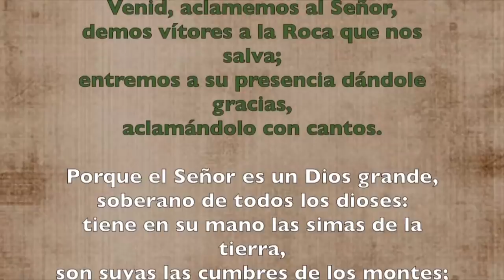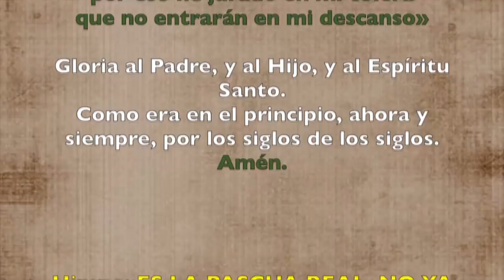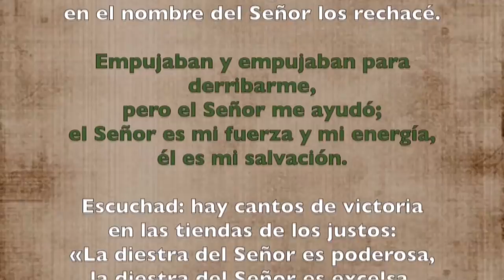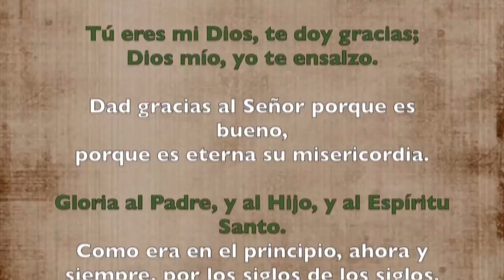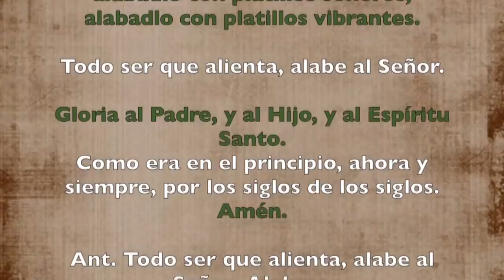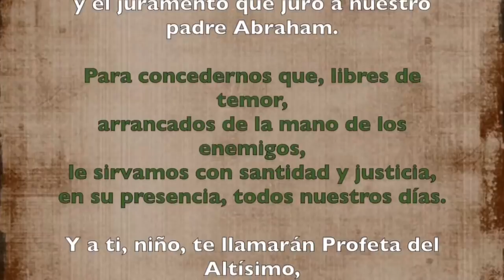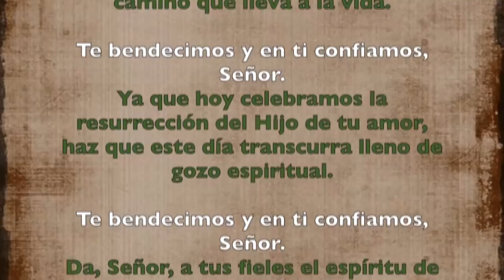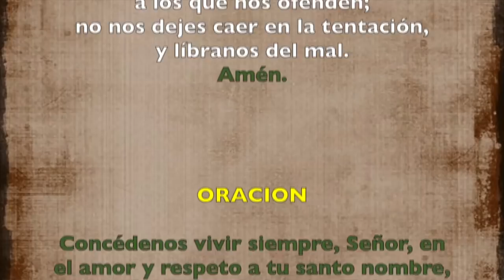Oración de la mañana (Laudes) DOMINGO 23 DE JUNIO 2019 | Padre Sam | Producción Crisol